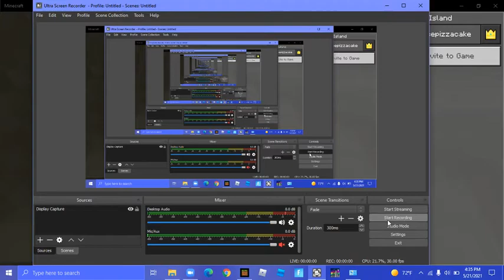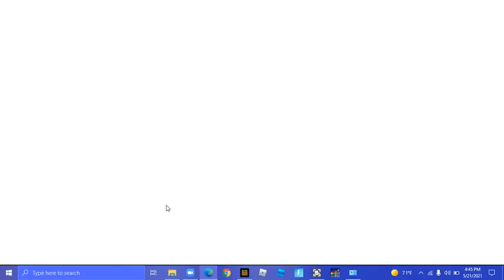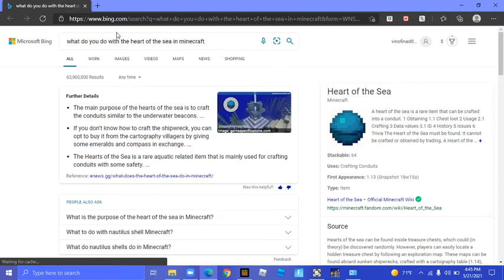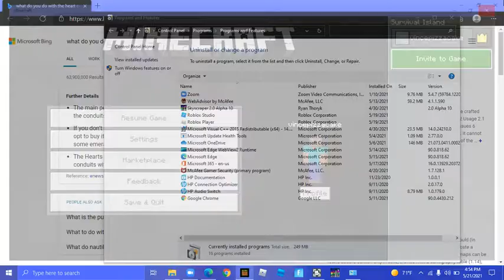Minecraft survival island episode 5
treasure hunting!